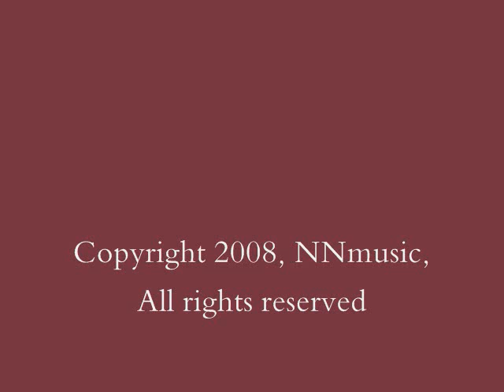"Tears In The Harbor" by NNmusic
A beautiful, heart-felt emotional song that will tug on your hearstrings!